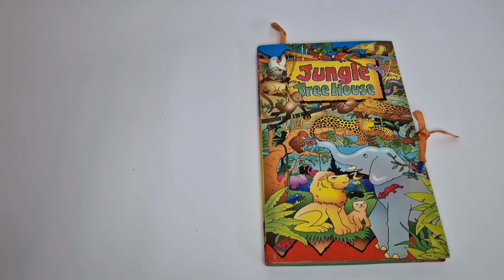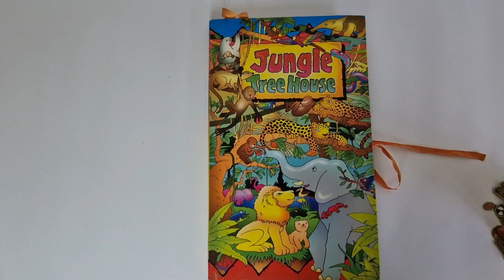Jungle Tree House Pop-Up Book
Come inside the jungle tree house and meet the creatures above and below. Add more animals from the press out cards and enjoy creating your own fun jungle!
Line art by Richard Deverell, Colour illustration by Chris King, Julian Deverell and James Deverell. Paper Emgineering by Patrick Watson.